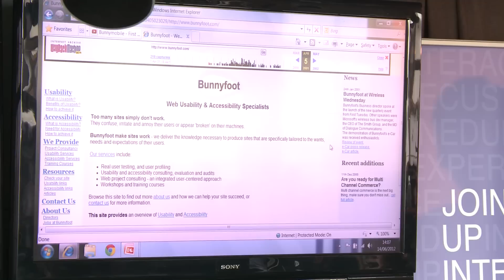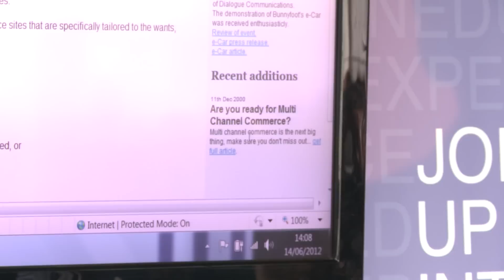Bunnyfoot JUICE 2012: Jon Dodd, Bunnyfoot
Jon Dodd, CEO of Bunnyfoot introduces JUICE 2012.

About Bunnyfoot:

We're the UK's leading UX consultancy. We help our clients to deliver positive, profitable and superior user experiences - both online and off.